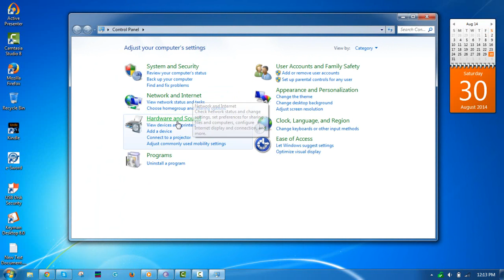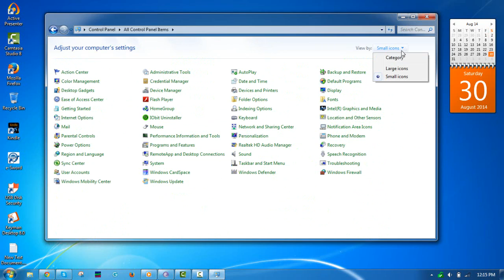Windows 7 Control Panel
This is a short video about a book titled, "Windows 7 Control Panel." You are welcome to have a look. Get the full book on Amazon or Smashwords, if you love to learn more about this feature of Windows 7.